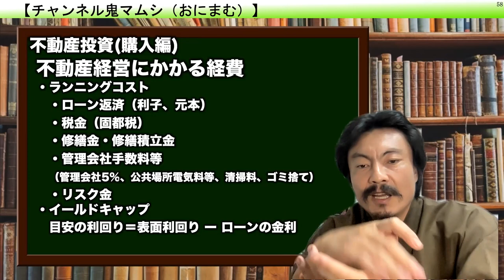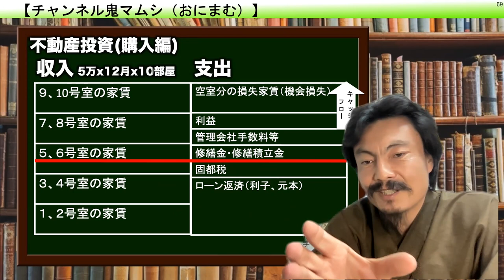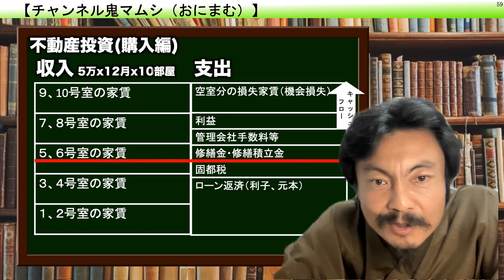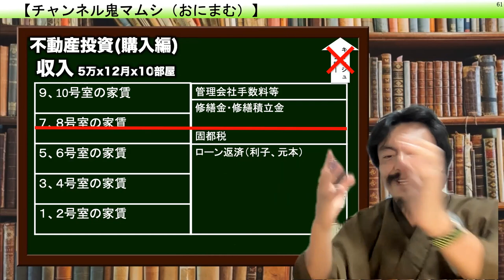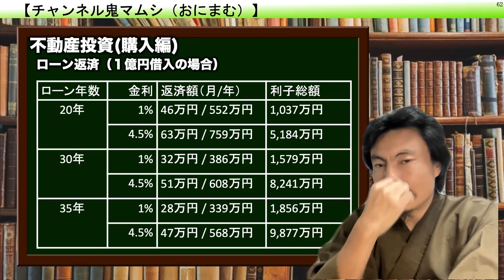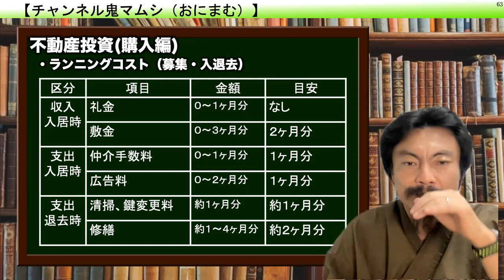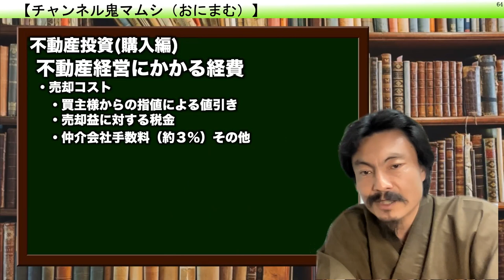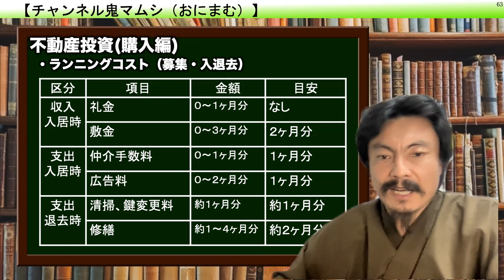澤繁実 不動産の鬼マムシ Webセミナー05−12「不動産投資（購入編）不動産経営にかかる経費」（５７分）【チャンネル鬼マムシ（おにまむ）フィロソフィスト】